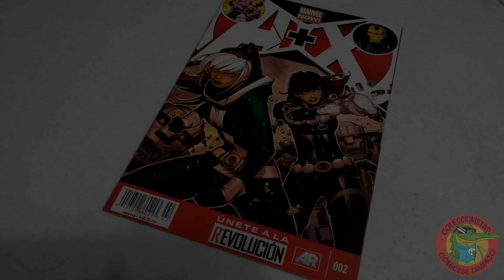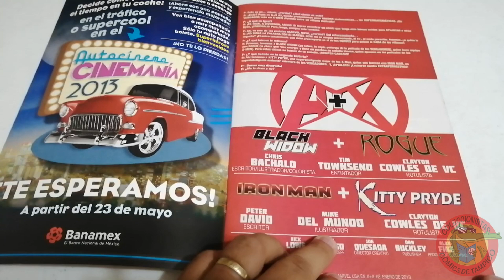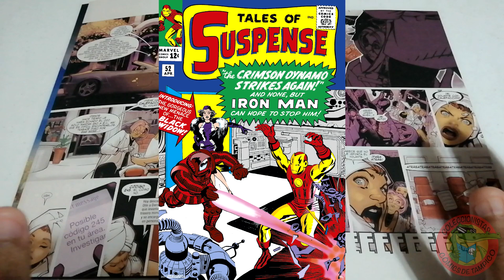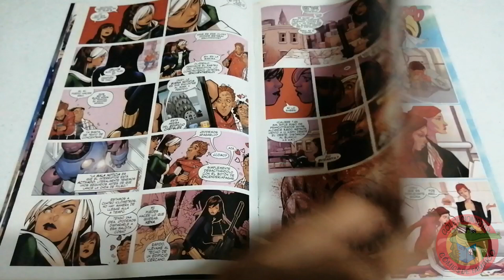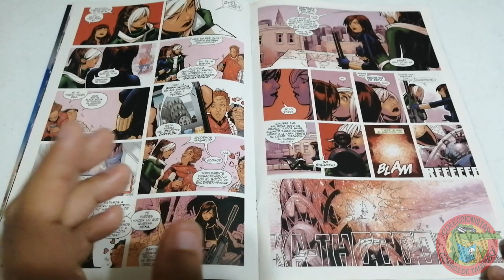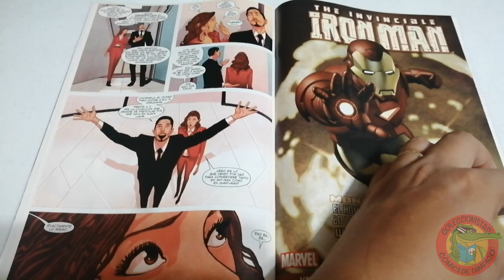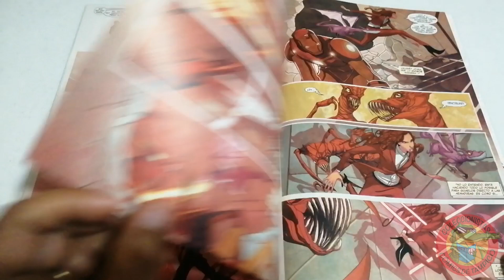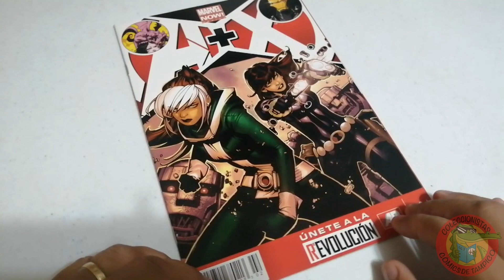A+X #2 BLACK WIDOW/ROGUE KITTY PRIDE/IRON MAN MARVEL NOW! Televisa ONE SHOT #16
Ahora continuamos con los ONE SHOTS y estaremos presentando todos los números de la serie A+X de MARVEL NOW! donde después de limar asperezas los AVENGERS y los X-MEN unen sus fuerzas mano a mano para enfrentar algún enemigo en común en una pequeña aventura, hoy tendremos   BLACK WIDOW/ROGUE KITTY PRIDE/IRON MAN, recuerda que la ficción está en nuestras manos, abrazos poderosos!!
Los héroes más poderosos de la tierra y los hijos del átomo!!!